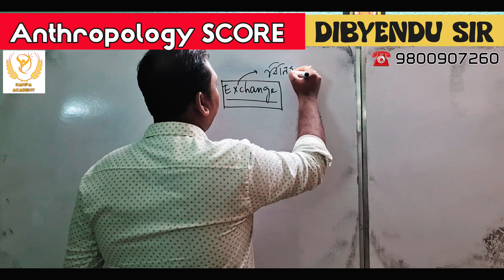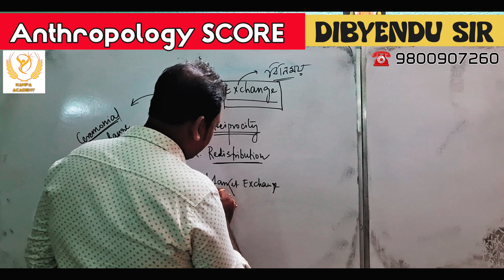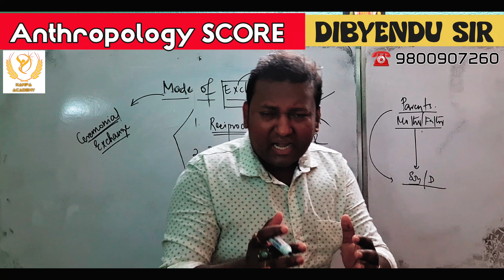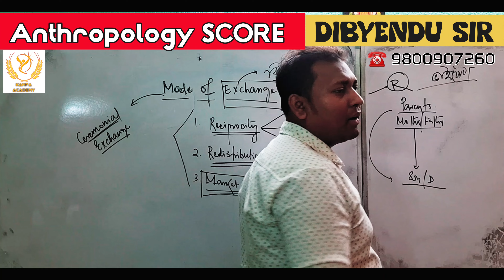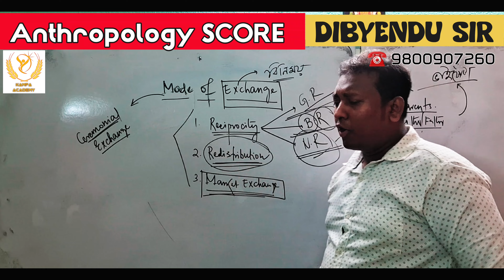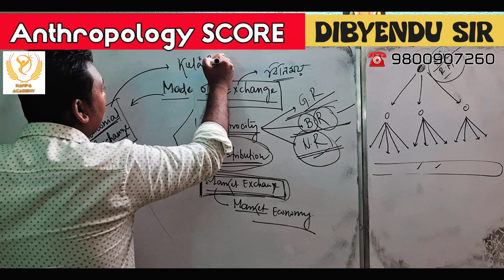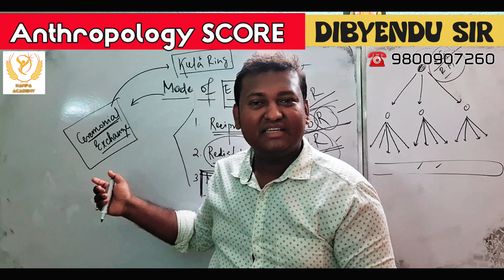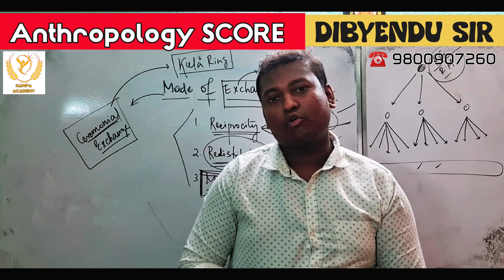Mode of Exchange in Anthropology | Anthropology Course for WBCS EXE 2024 | by Dibyendu Sardar Sir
Kampa Academy  for WBCS EXE 2024-25 & IAS -2025
Our Offline Centre : Belgharia, Kol - 700056 & Birati, Kol - 700051
Direct Talk to SIR : 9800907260
Admission going on for Anthropology New Online Batch/Offline for WBCS 2024 & IAS - 2025
Features of Online Anthropology Batch :
1) LIVE & Recorded Class (720/1080 HD)
2) English & Bengali Both Version Note
3) Full Syllabus cover on WBCS & IAS 2024-25
4) Hard copy of Note will be delivered to Student's home address.
5) Weekly Answer Writing Practice
6) Monthly Evaluation & Mock Test
7) Monthly Doubt Clearing Class
8) Monthly Affordable Fee

Thanks & Regards
Dibyendu  Sardar Sir
Lecturer
Director of Kampa Academy
Former Senior Faculty of RICE Education
Former Senior Faculty of Unacademy Plus Platform
🔥New Anthropology Optional Offline Batch will be started from Belgharia, KOL - 700051🔥
Our Offline Centre :
👉Belgharia, Kol - 700056 &
👉Birati, Kol - 700051